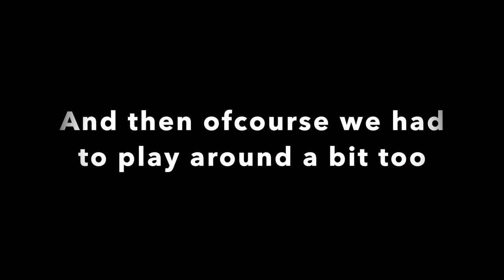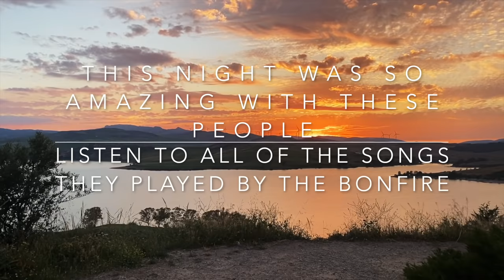VLOG I Mini VAN TOUR and the coolest vanlife nights we've had so far!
ANOTHER VANTOUR :D :D ! And .
we are Back up in the mountains and met the most amazing young couple from Switzerland and the coolest family every traveling around with 2 kids being homeschooled AND the got MICE in the van?? :O
and we tried a challenge: have you tried the "bring sally up challenge? if not, check it out!! hahahha its soooooo hard!!

Subtitles avalible: swedish & english
!!!SVENSK TEXT!!!

Van Tour with Piera & Ronni! Follow them here :
Pieras amazinig creative instagram is a must to follow!

Bring Sally Up Workout-16312-DNC

Filmed with:
- DJI osmo pocket
- DJI mavic air2 drone
- Sony a5100